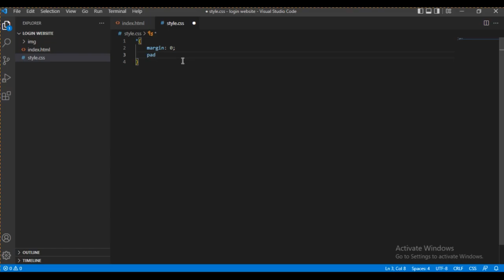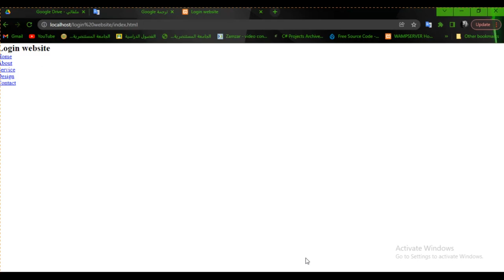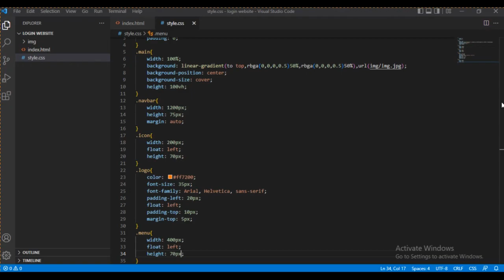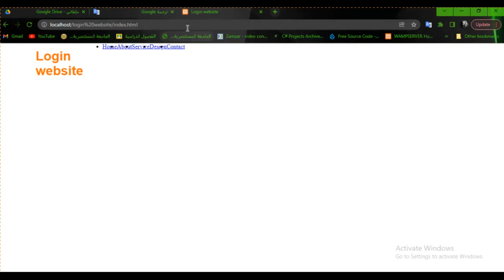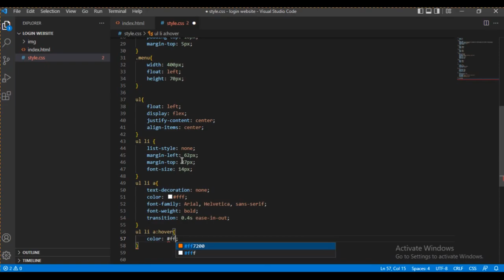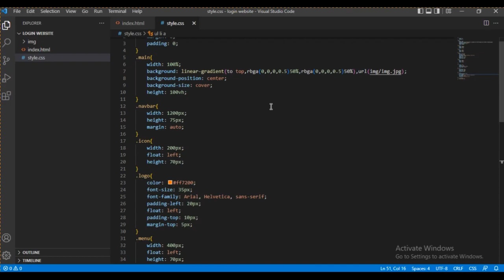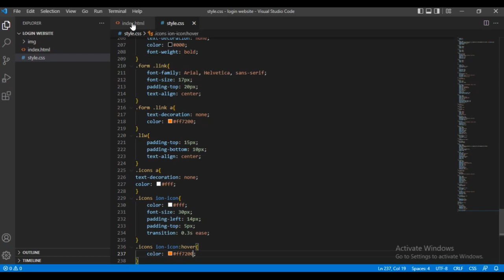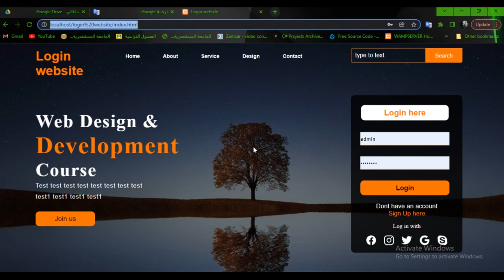how to create a website using html and css | كيف انشاء موقع باستخدام html و css